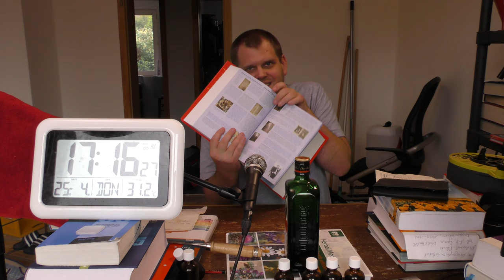un heure sacre de la chorale profane vom 25. April 2019